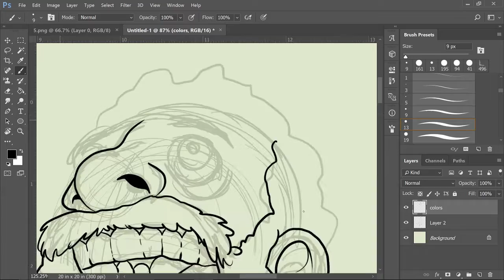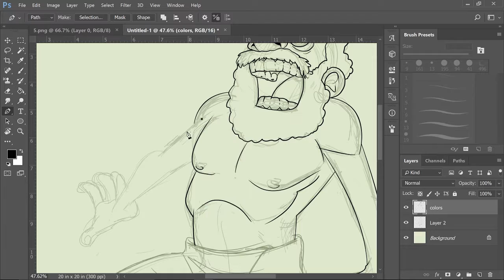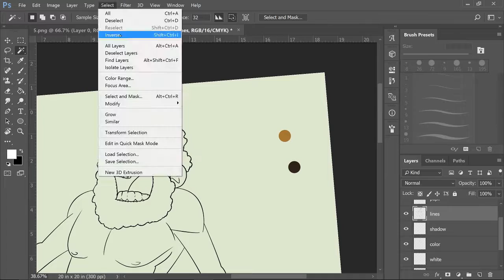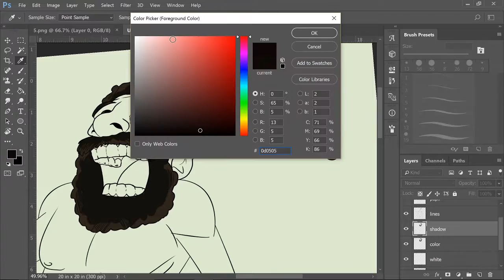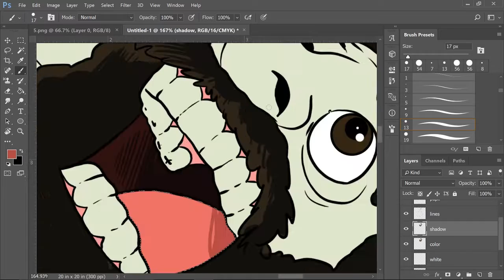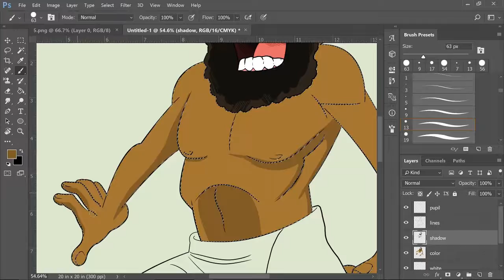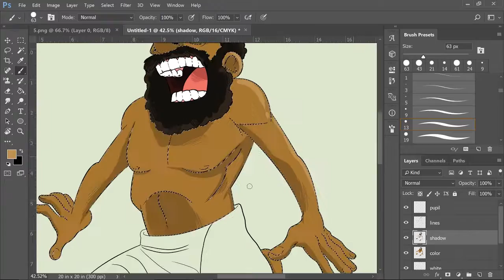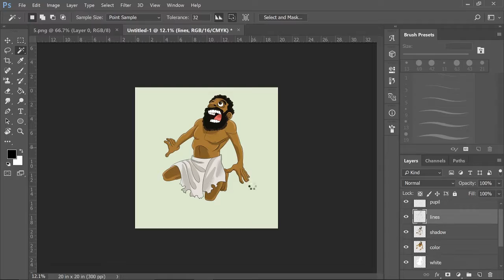Speed painting | Ancient Egypt - A Hebrew slave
Watch Bible Pathway Adventures' illustrator Thomas Barnett draw a Hebrew slave - part of our redraw project for the story, Escape from Egypt.